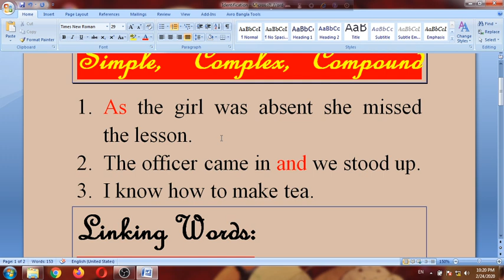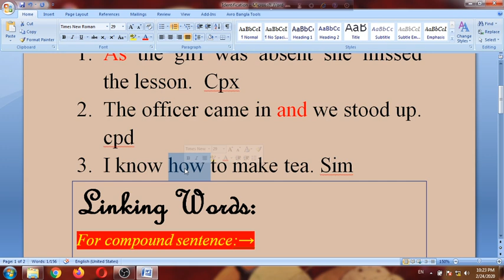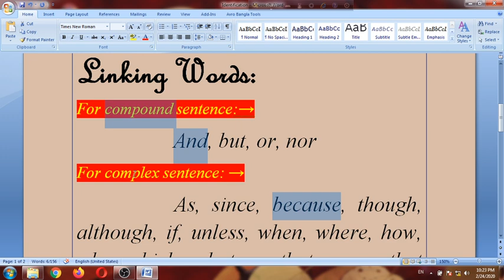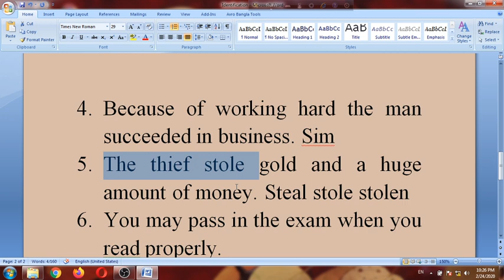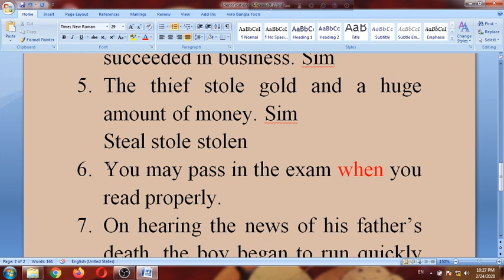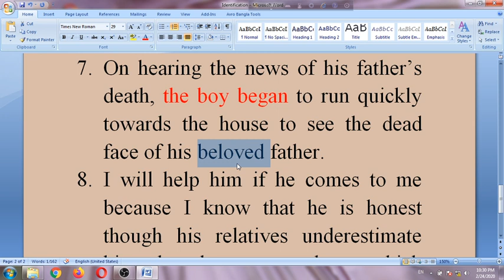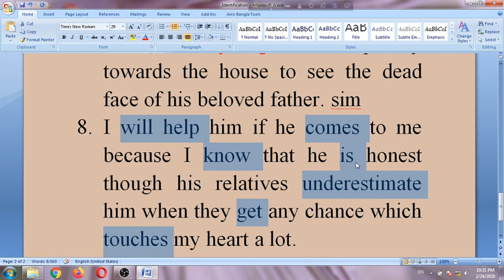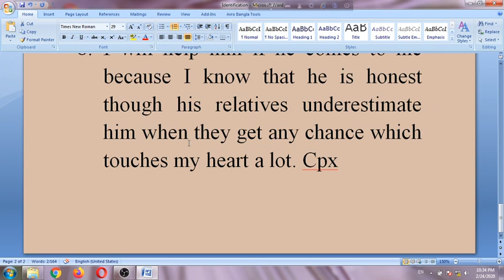Simple Complex Compound Identification by Bhuiyan Sir